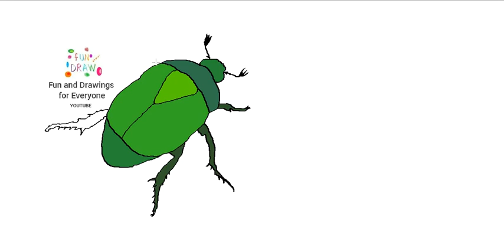How to draw a green beetle